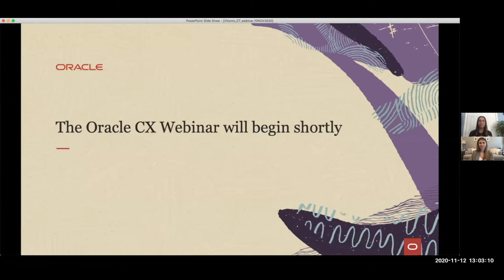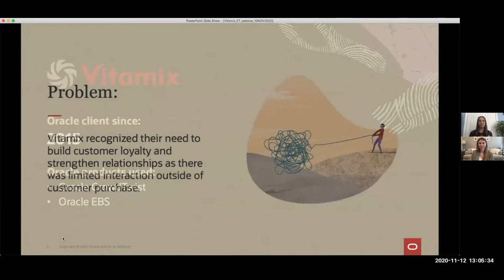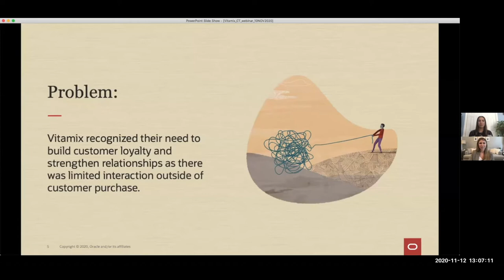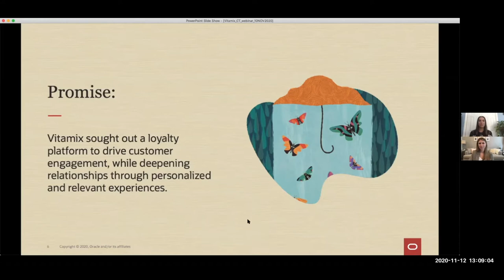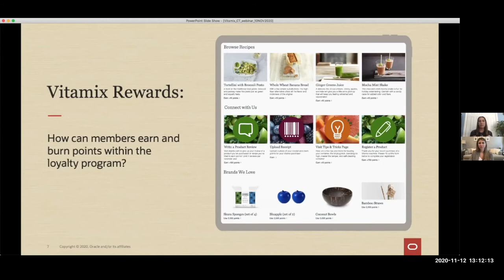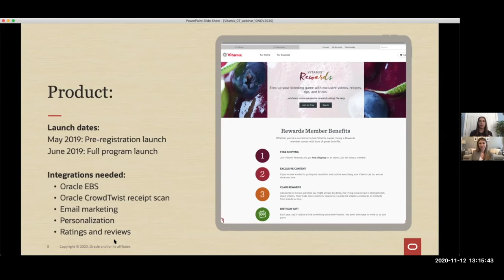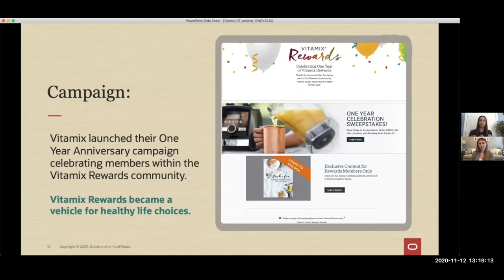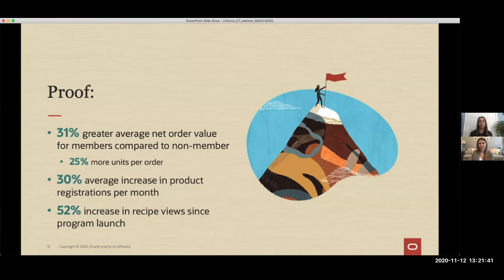Elevating Customer Experiences with Vitamix and Oracle CrowdTwist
Watch this on-demand webinar to learn how Vitamix:
-Designed a loyalty program that meets unique business needs
-Transcends traditional spend-to-get programs
-Navigates uncertain times by engaging loyal customers

To learn how Oracle CrowdTwist can deepen your customer relationship, visit our resource hub